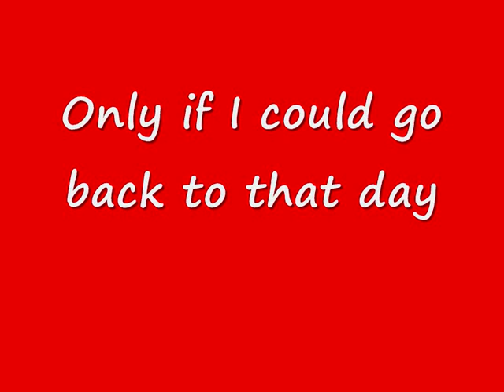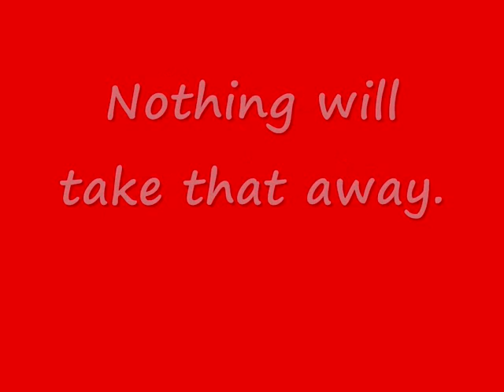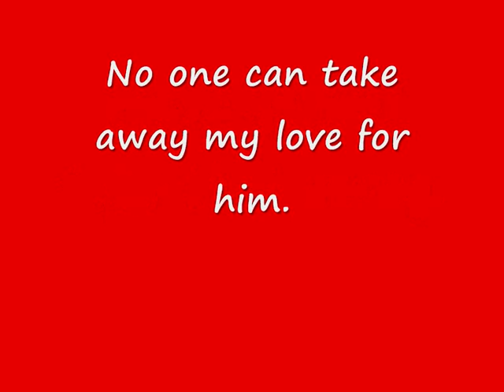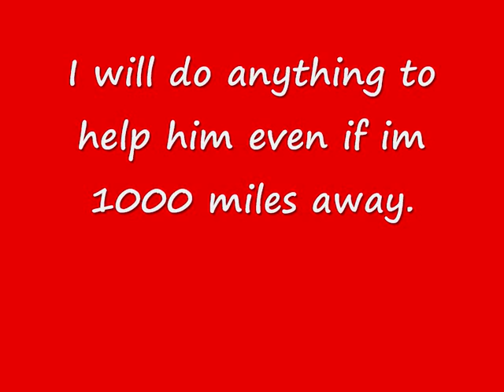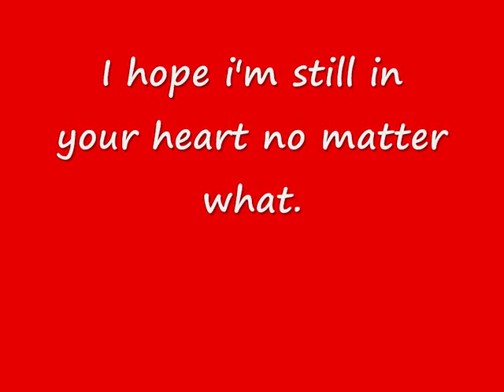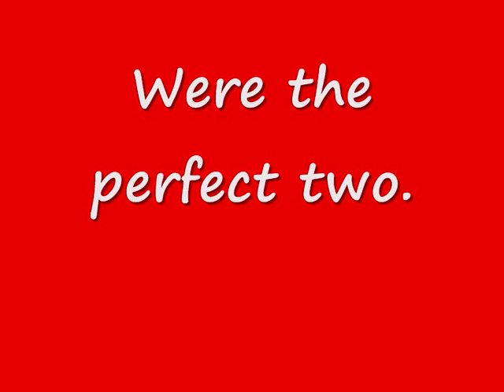My Crush!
This is all about my crush and what I think of him xx
I have loved him for 4 years now and i really miss him. I used to hang with him but I have moved away and gosh i miss him loads xx